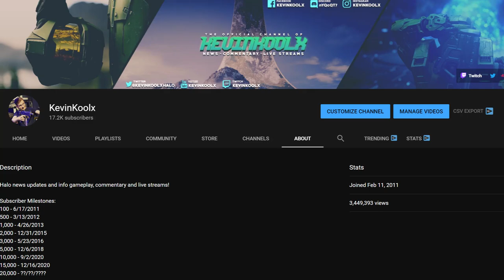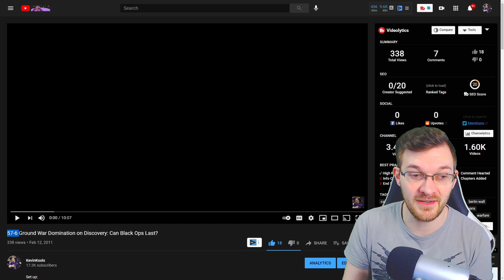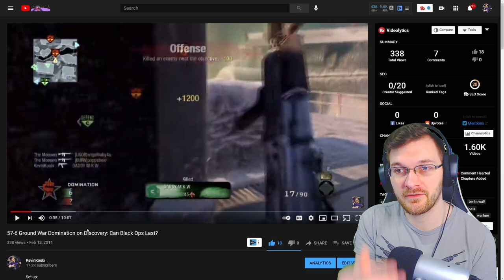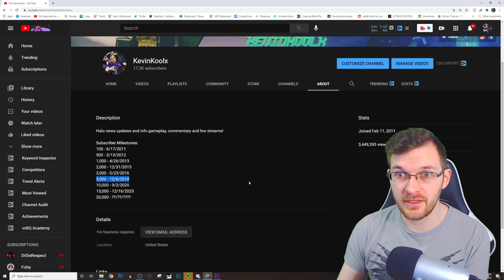10 Years of YouTube and Everything I've learned! How to Grow on YouTube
Timestamps
Intro - 0:00
How I Started - 1:16
How It's Going - 7:08
Future of the Channel - 9:05

10 Years of YouTube and Everything I've learned! How to Grow on YouTube
In this video I go into how I've been making content on this channel for 10 years now. This YouTube tips and tricks video should help new youtubers tips and trick on how to grow on YouTube.